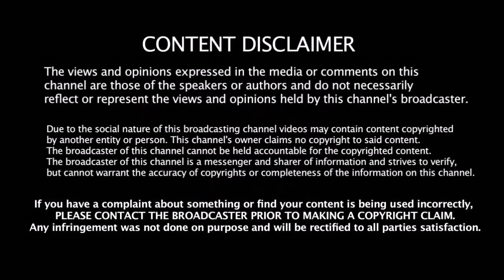இவர்தான் கேப்டன்களுக்கு எல்லாம் கேப்டன் Suresh Raina சொல்லும் காரணம் என்ன தெரியுமா? | Best Captain